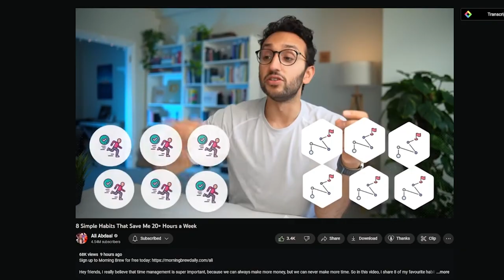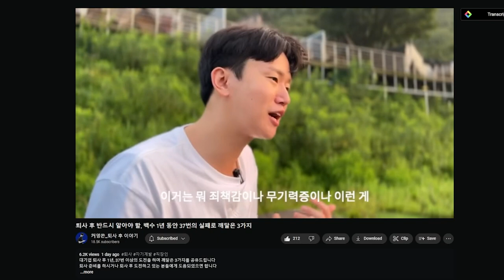3 Golden Tips from a Rising Korean YouTuber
This is my kind of shit.

Chapters
0:00 Intro
1:11 Tip 1 Mindset routine
2:15 Tip 2 Do one thing every single day
2:57 Tip 3 Read for 30 minutes every morning
3:58 Inspiring message to his viewers
4:30 What I took from this